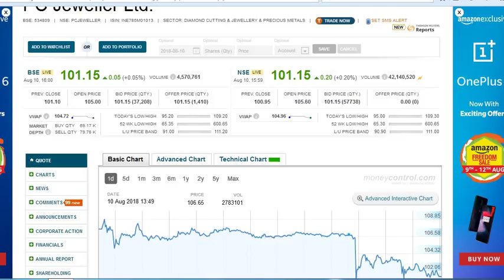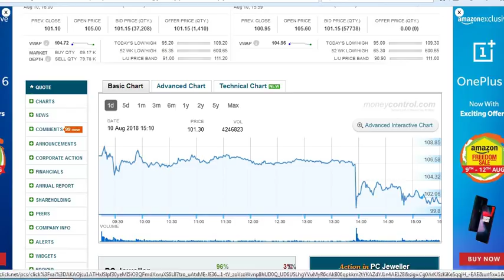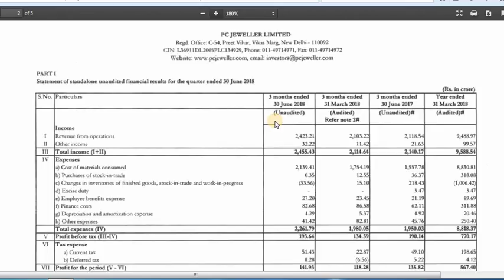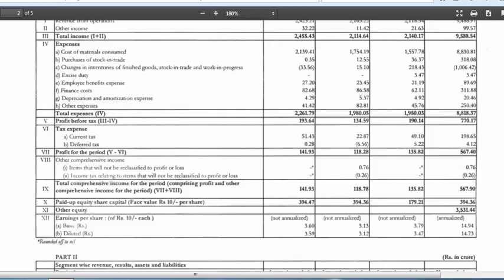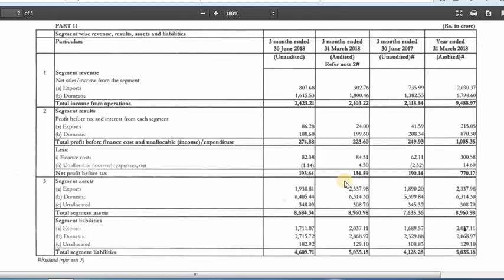PC Jeweller June Quarter 2018 के Result आ गए, सभी की बेताबी खत्म हुई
PC Jeweller June Quarter 2018 के Result आ गए, सभी की बेताबी खत्म हुई. Board of Directors of PC Jeweller have declared financial result of june quarter in board meeting which was held on 10th August 2018.